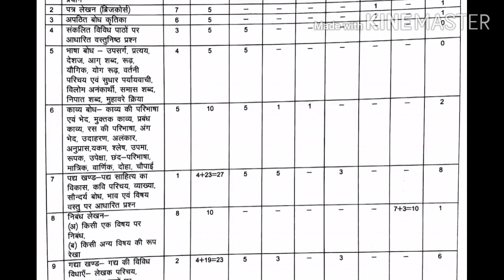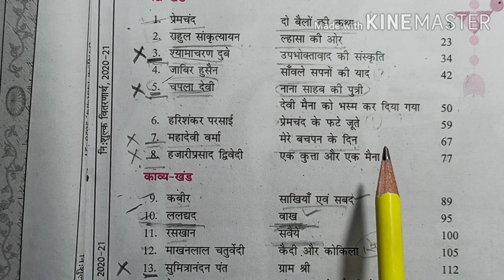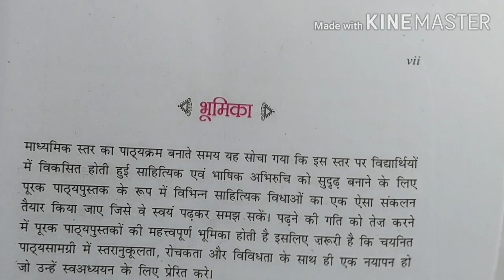एम. पी. बोर्ड परीक्षा 2021 कक्षा- 9 वी का ब्लु प्रिंट, सिलेबस |Mp Board Class- 9 Hindi Blueprint